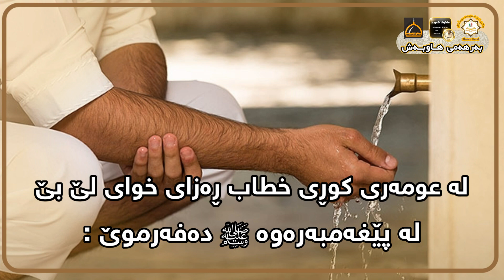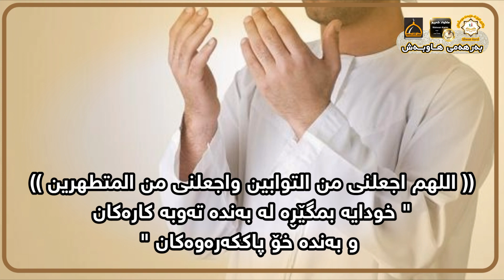بەم دوعایە هەر هەشت دەرگاکەی بەهەشتت بۆ دەکرێتەوە 😍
ئێرە تاکە کەناڵی ماکوان کەریمە و لە هیچ کەناڵێکی تر بەرپرس نیە

سەبسکڕایبی کەناڵەکە بکەن بۆ سوودی هەموو لایەک